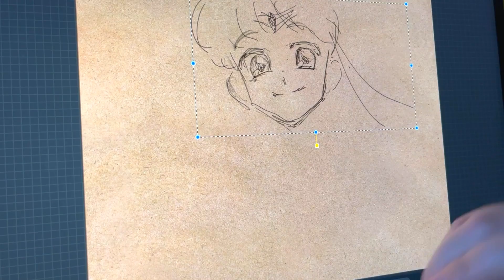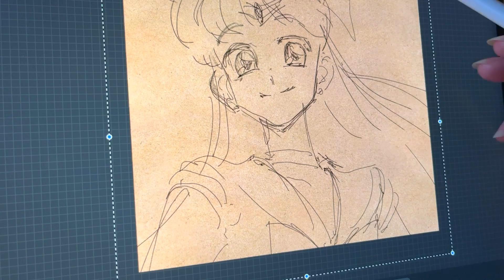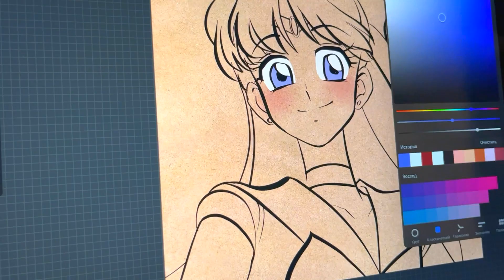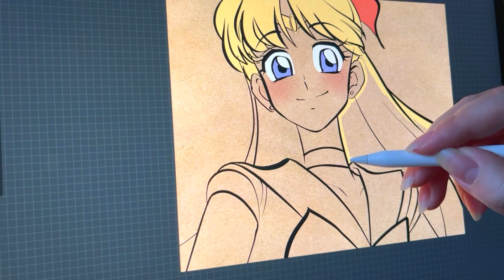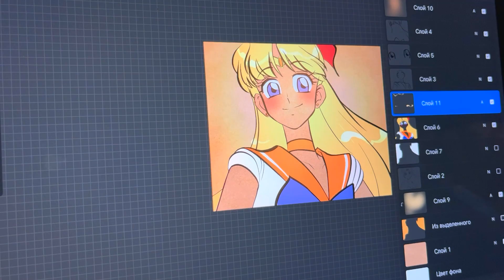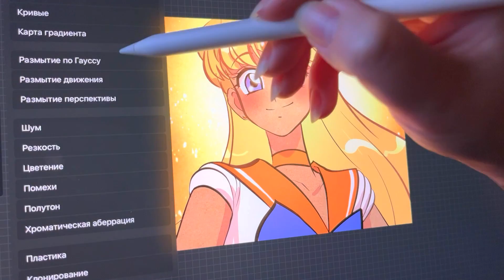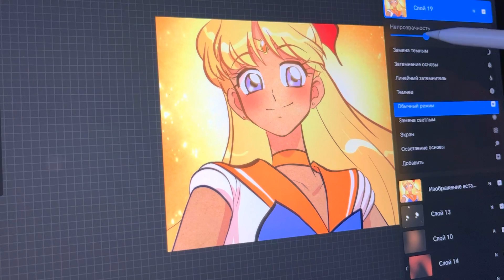Sailor Venus (Minako) from “Sailor Moon Crystal” "美少女戦士セーラームーン-クリスタル よりセーラーヴィーナス（美奈子）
Drawing Sailor Venus (Minako) from “Sailor Moon Crystal”, one of my favorite characters